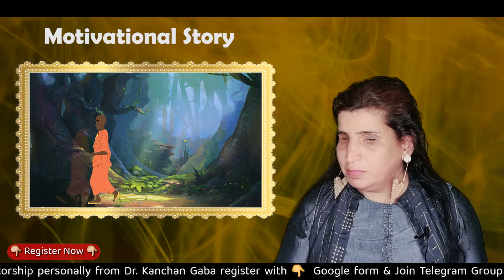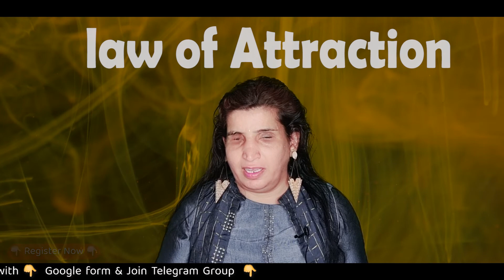क्या Law of Attraction सही में काम करता है❓ | 🧲 SUCCESS FREQUENCY - by Dr. Kanchan Gaba 🔥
In this motivational video transformational life coach Dr. Kanchan Gaba explained the secret law of attraction by narrating a story where a saint addressing his disciple and asked them to meet at a particular place in a dense forest to get the reply of the question of one of his disciple .

About Dr. Kanchan Gaba :
Dr. Kanchan Gaba is a renowned motivational speaker, Social entrepreneur, Social media influencer, Human catalyst and Life Coach who won two times President Awards. Though Dr. Kanchan Gaba lost her eye sight at the age of eight, but her sheer determination and discipline made her to the top.